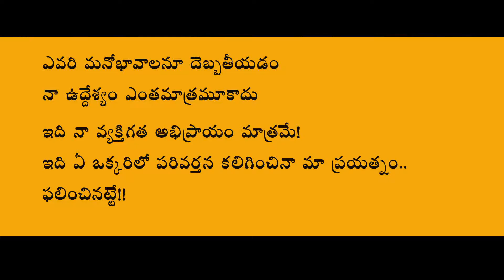Pranam kosam||brindaraka tv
ఒక పిచ్ఛి premikudini kaapaadadaaniki iddaru police officers prayatname pranam kosam
Okka shkanam re upload
With rr and dubbing